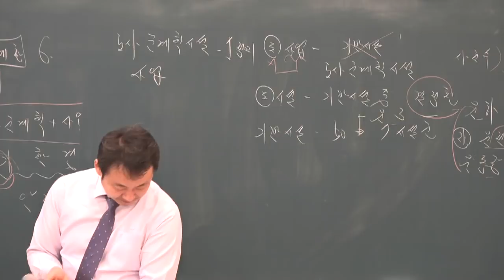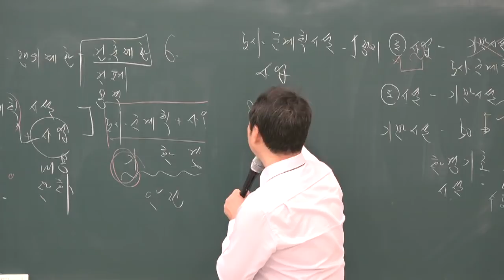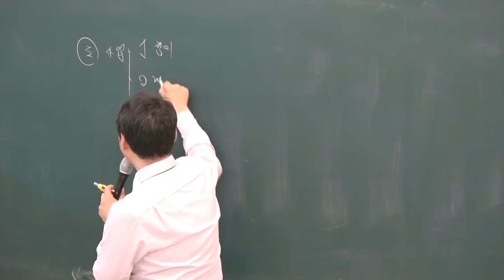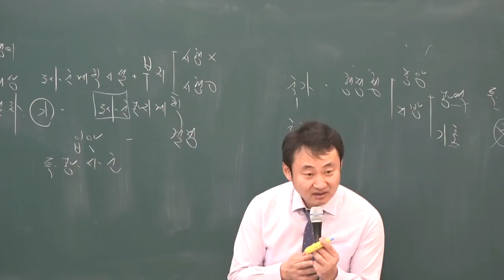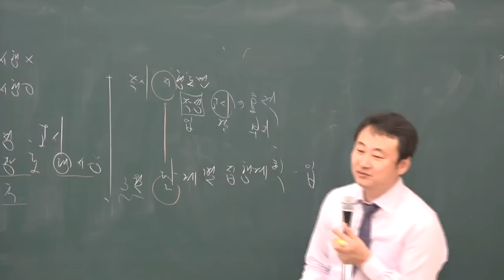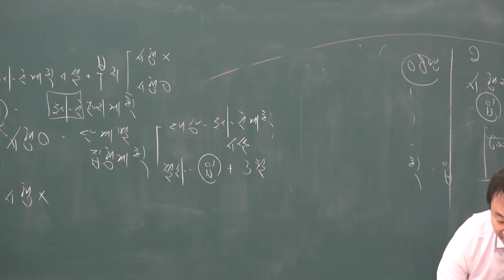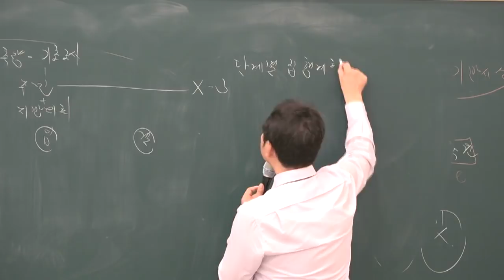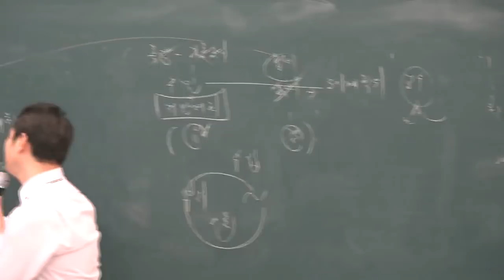[공전무] 2019년 공인중개사 부동산공법 기본이론 1-14